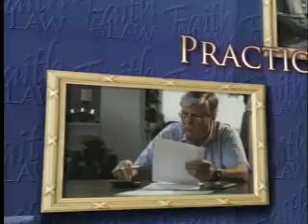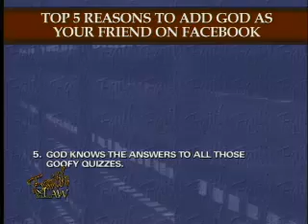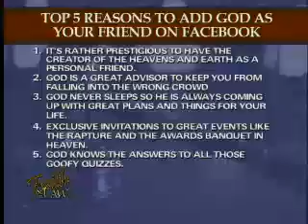Faith and The Law - 11/18/09 Part 1